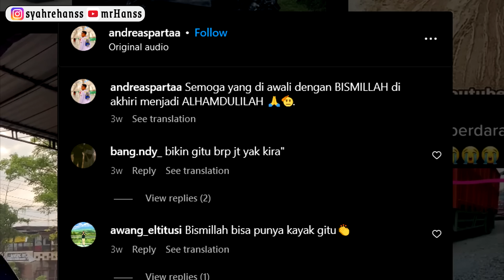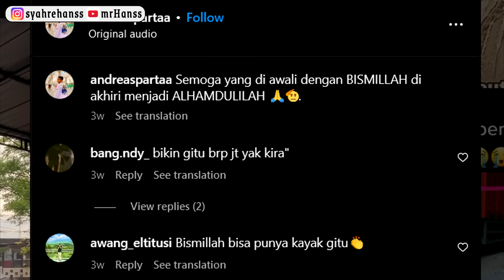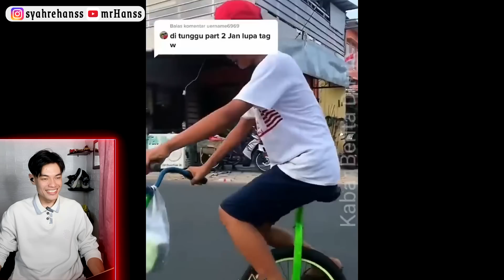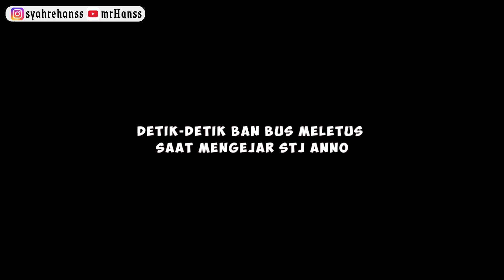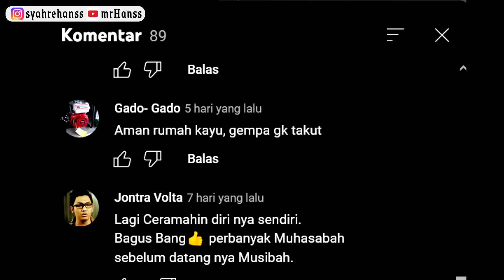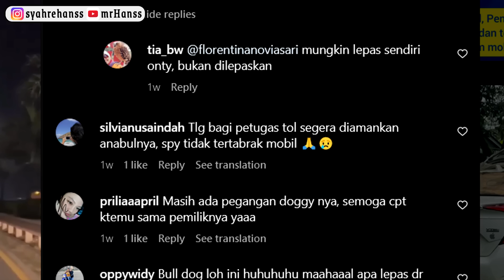RODA BUS PEC4H KETIKA LARI 100 KM DI TOL - Reaksen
thankyuu temen-temen